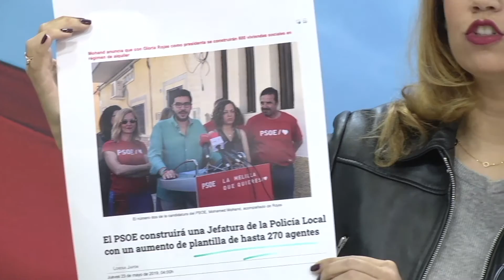Isabel Moreno: "Sra. Rojas aterrice, más seriedad, porque con Melilla no se juega”